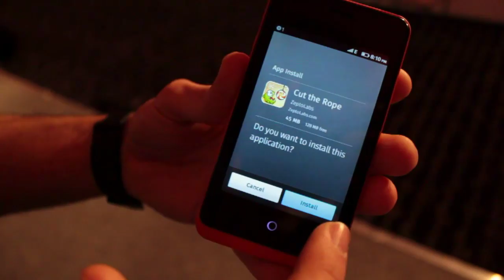Geeksphone Keon con Firefox OS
Engadget en español